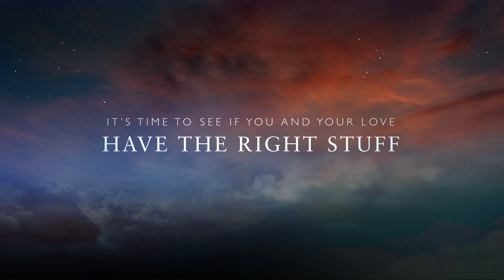Red Planet Romance 2023 Sneak Peek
In 2021, a lovesick rover traveled to the Red Planet in search of true love. Now, in 2023, the Perseverance rover needs YOUR help to make the right love connection! Do you and your partner have the right stuff to help Percy find love? Find out at Red Planet Romance, our Valentine's Day date night, on February 11th. The night includes a mission, dinner and drinks under the stars, and time in our lovely planetarium. today!